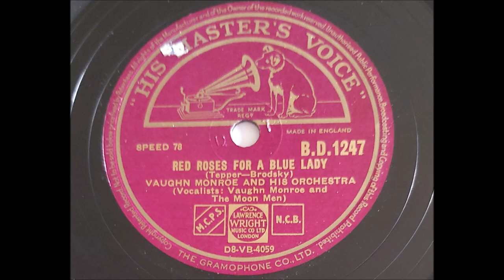Vaughn Monroe 'Red Roses For A Blue Lady' 1949 78 rpm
The flip side to 'Riders In The Sky' a fantastic double A side release, while 'Riders' was #1 in the US charts 'Red Roses' was at #3 .
It was the top selling record of 1949.